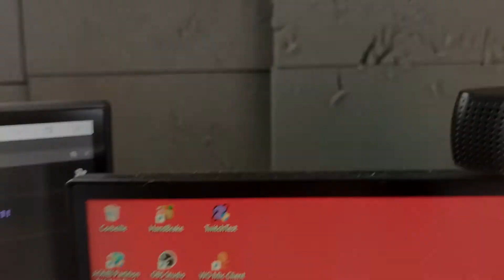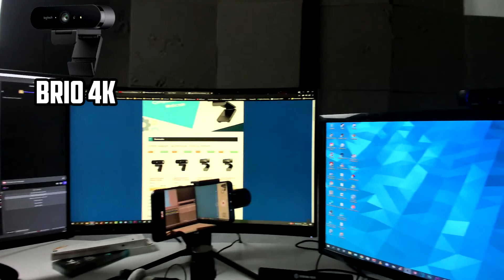QUEL EST LA MEILLEUR WEBCAM ? [C920 VS BRIO 4K]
Salut , une comparaison intéressantes sur les deux webcam qui sont pour moi, le mieux pour commencé et d'un excellent rapport qualité prix !

👌🏼 Tout les liens des produits présentés ici 👇:
►Logitech Brio 4K
► Logitech C920
►Softbox (éclairage utilisé)

Musique utilisé : Super Mario Galaxy - Music Mix